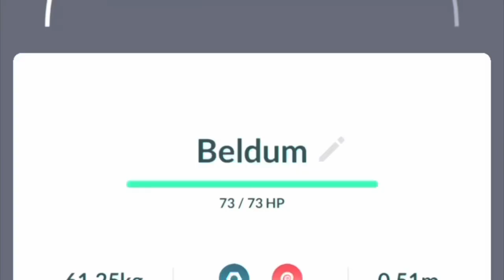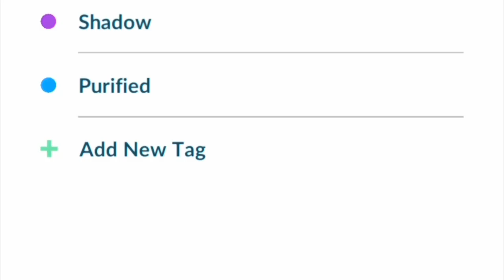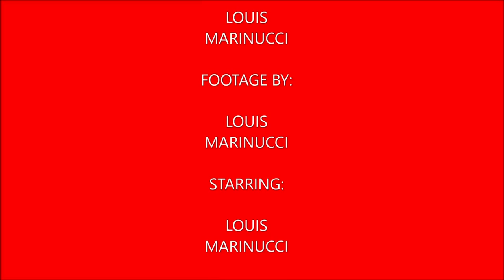Plays Pokémon Go Episode 120 (Beldum Community Day Classic)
In this video I cover Beldum Community Day Classic. However, it was a mediocre community day for me as I only ended up with 5 shinies.

My Mersona